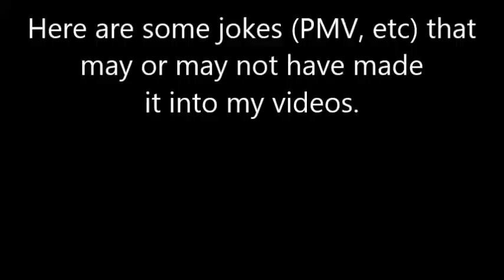MLP Jokes & Outtakes - Episode 1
This is what I do when I'm bored. I may do this again though. Scroll down for timestamps

My season 4 overview is going to come on Friday, and then I'll be doing an Animated Atrocity on Monday; Admirable Animation on Friday until Season 5 starts.

0:05 Xiaolin Showdown
0:15 Dog treats commercial
0:20 Random fart sound effect
0:32 Harry Potter movie (I forget which one)
0:38 Ape Escape
0:42 The Grim Adventures of Billy & Mandy
1:11 Toy Story
1:27 PaRappa the Rapper - Bathroom Rap
1:34 Blue - Eiffle 65
1:41 The Brady Bunch
1:49 The Wizard of Oz
1:52 Shrek
2:02 I Think I'm a Clone Now - Weird Al
2:16 Shrek (again)
2:26 Dead Rising
2:32 Samurai Jack
2:36 The Elder Scrolls (Skyrim or Oblivion)
2:38 Devil May Cry
2:45 Jurassic Park theme with lyrics
3:09 United We Stand - Quest for Camelot
3:29 The Simpsons Movie
3:36 Don't Stop Believing - Journey
3:50 Dr. Mario with lyrics - Brentalfloss
3:57 The Legend of Zelda cartoon
4:04 Skyrim
4:07 Ghost Busters Theme
4:24 Unreal Tournament
4:27 I Stand Alone - Quest for Camelot
4:44 How the Grinch Stole Christmas
4:55 ASDF Movie
4:58 Kung-Fu Fighting - Carl Douglas
5:07 Planet of the Apes
5:18 The Nightmare Before Christmas
5:21 Mr. Bucket commercial
5:34 Toy Story (again)
5:41 Family Guy
5:48 Riccola commercial
5:52 DuckTales (woo-hoo)
6:07 Courage the Cowardly Dog
6:12 Aladdin
6:17 Take on Me - A-ha
6:33 Scooby Doo on Zombie Island
7:10 Whose Line is it Anyway?
7:16 The Little Mermaid
7:27 Fallout 3